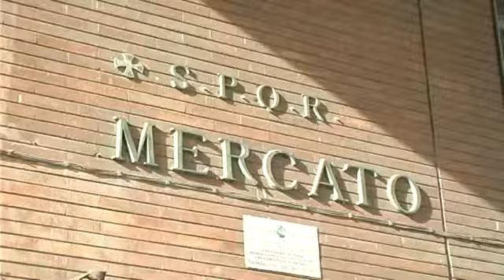Roma: mercati rionali pace fatta - Canale 10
E' stata siglata la pace tra i titolari dei mercati in autogestione e il campidoglio.